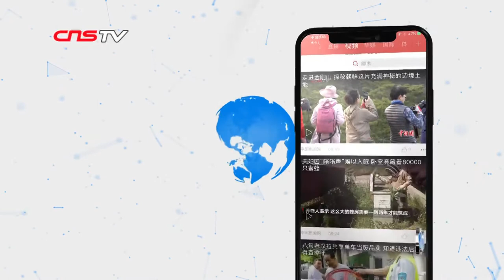云南科考人员拍摄到百只犀鸟集群现象 专家称系国内首次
记者10月10日从云南铜壁关省级自然保护区获悉，科考人员近日在对该自然保护区做升格科研时，意外在保护区瑞丽片区观测到99只犀鸟集群的现象。
        在随后几天的连续观察下，保护区工作人员和德宏自然生态保护志愿者拍摄到了超过100只犀鸟在该区域活动的影像。